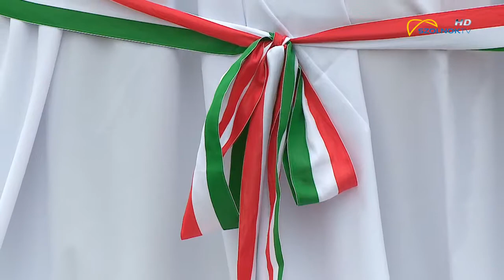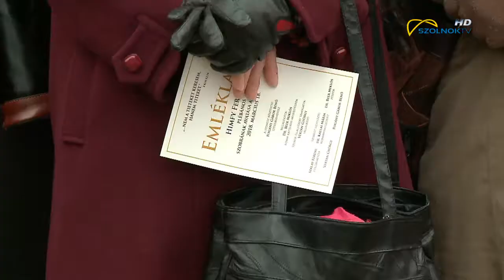Téma 180329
A Szolnok Televízió közéleti háttérműsora, mely napról-napra két aktuális "témát" dolgoz fel. A műsorvezető a stúdióban beszélget vendégével, majd egy bejátszás eleveníti fel az aznap (vagy a közelmúlt) legérdekesebb eseményét.